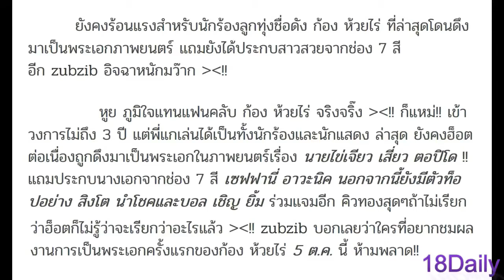ก้อง ห้วยไร่! ฮอตต่อเนื่อง หันมาเป็นพระเอกภาพยนตร์ ประกบคู่ เซฟฟานี่ นางเอกช่อง7!